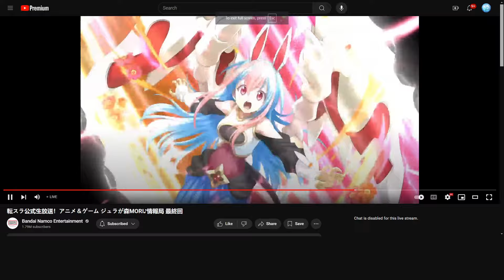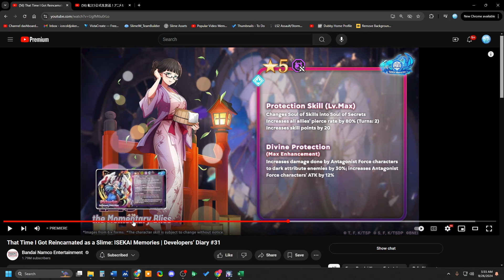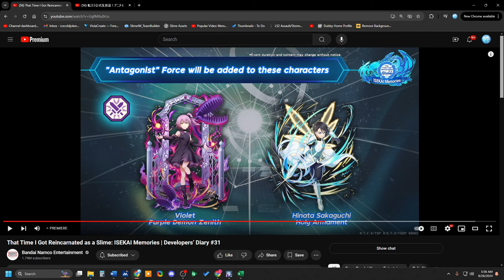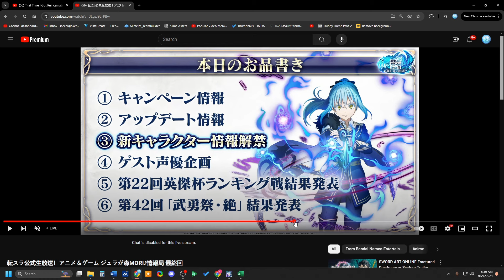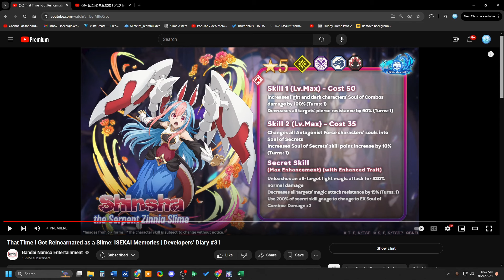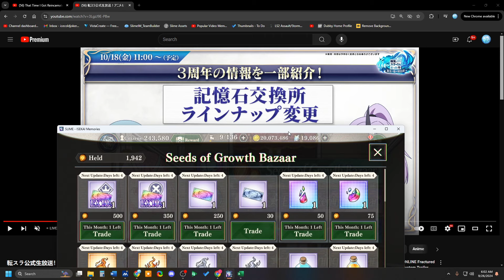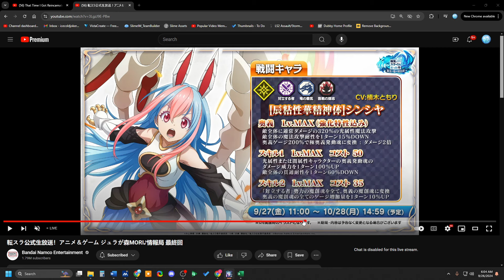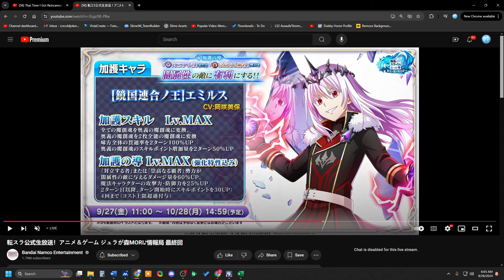PRE-ANNI BAIT! SEPTEMBER 2024 LIVESTREAM COVERAGE! (Slime: Isekai Memories)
Today, we go over everything announced during the livestream.

00:00 – Intro
00:56 – New Unit Kits
09:58 – Animations
11:49 – New Story Chapters
12:24 – Additions to Antagonist Force
13:00 – Skill Fusions
13:56 – Future Updates to Bazaars